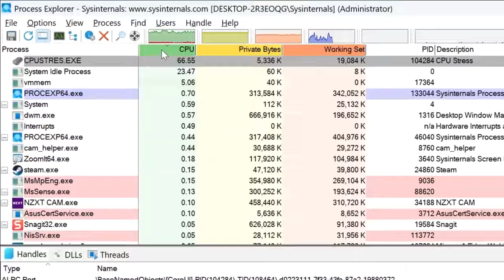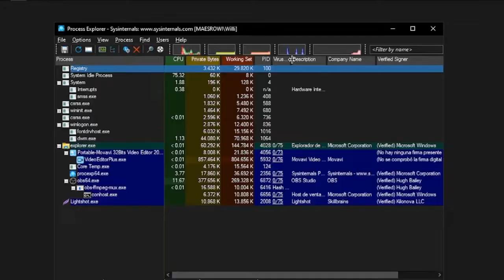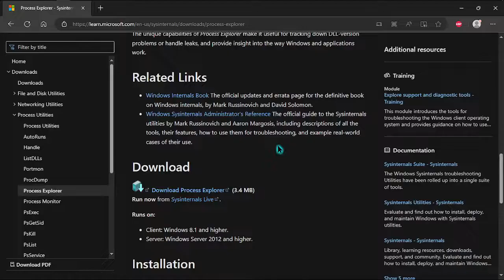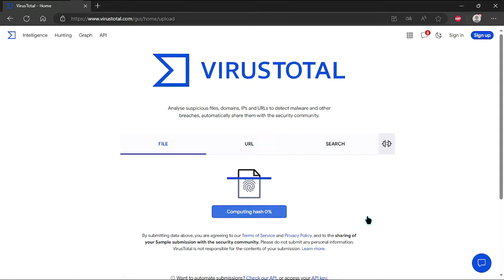Cómo saber si un proceso de Windows es un virus con Process Explorer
Una herramienta muy útil para realizar una revisión más detallada sobre qué está pasando en tu pc, Process Explorer.

LISTAS DE VIDEOS RECOMENDADA:
1- Cómo optimizar mi PC, Windows, Quitar bloatware y Servicios innecesarios

3- La PC Master Race ¡Lo que debo saber!

Deseas aportar un granito de arena al canal